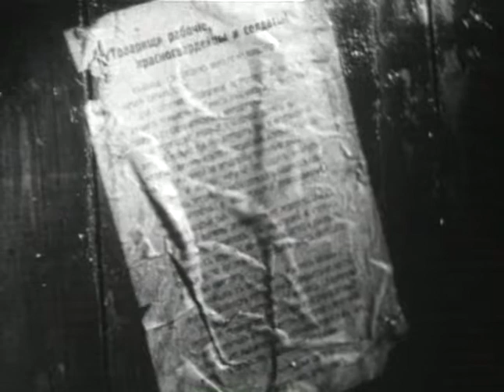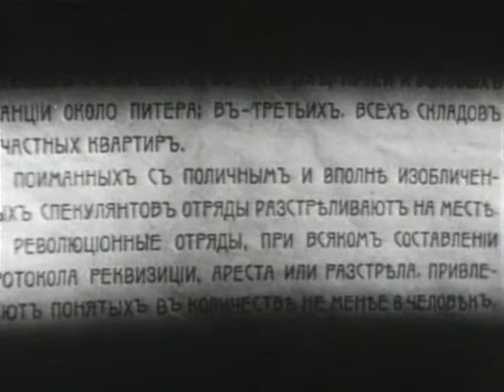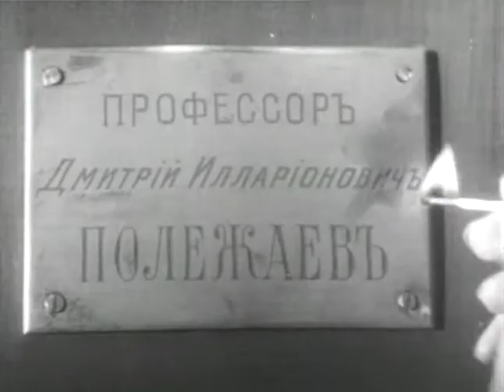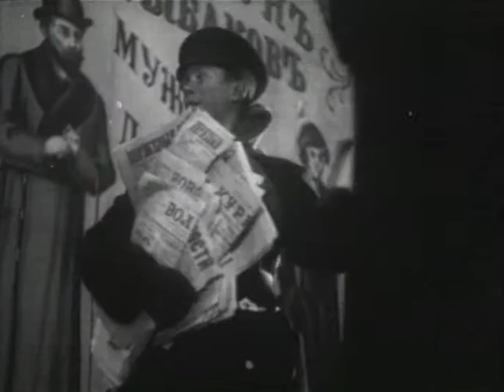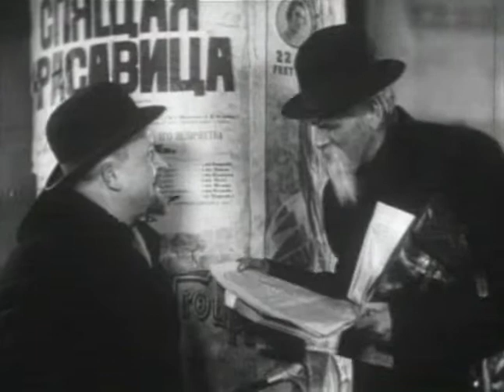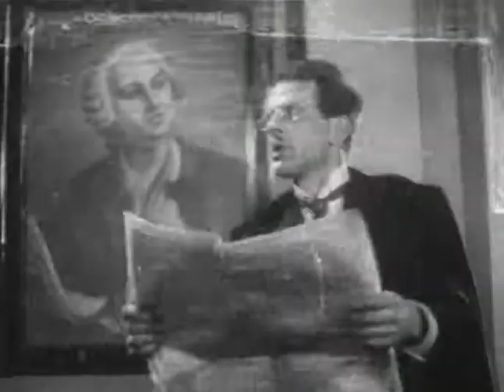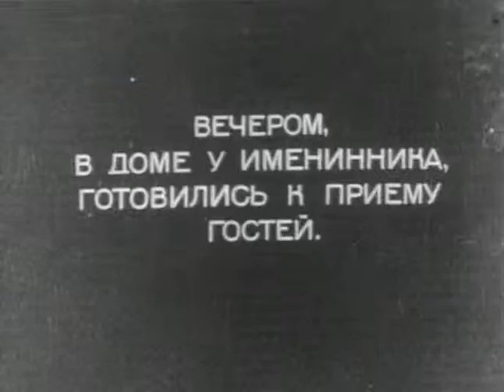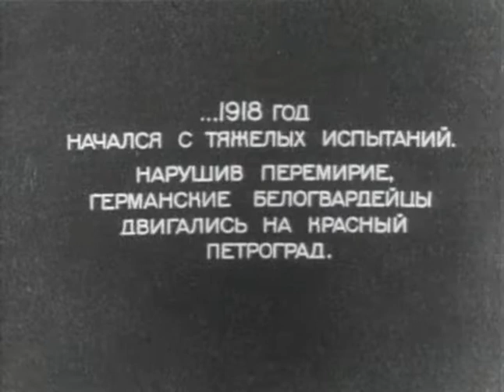Депутат Балтики - фильм о непризнанном ученом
В конце 1917 года в Петрограде - голод и разруха. Многие жители города полны ненависти к большевикам. Профессор Полежаев, ученый с мировым именем, публикует статью в поддержку пролетариата. Друзья и коллеги отворачиваются от него. Старый профессор остается в одиночестве, но продолжает работать на благо новой России. Прообраз профессора - русский ученый естествоиспытатель-дарвинист К.А.Тимирязев (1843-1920)